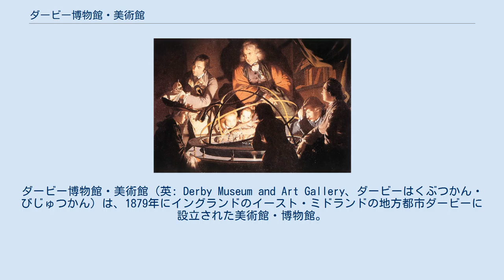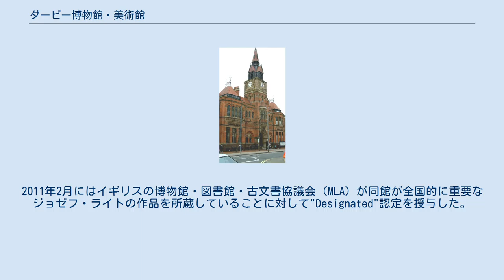ダービー博物館・美術館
ダービー博物館・美術館（英: Derby Museum and Art Gallery、ダービーはくぶつかん・びじゅつかん）は、1879年にイングランドのイースト・ミドランドの地方都市ダービーに設立された美術館・博物館。
ダービー中央図書館と同時に設立され、建物はリチャード・クニル・フリーマンによって設計、マイケル・バスによってダービー市に寄贈された。
ジョセフ・ライトの絵画のみを展示した画廊や、ロイヤルクラウンダービーやダービー周辺地域の磁器を展示した大型画廊が設置されている。
考古学・博物学・地質学に関わる物や軍事用品も所蔵する。
美術館の開館は1882年。
 同館の歴史は1836年2月10日の「ダービー市郡博物館・博物学協会」の設立までさかのぼる。
この協会は「フル・ストリート公衆浴場」内に設置されたが、会員の支払う会費によって運営された私的なものであった。
当初の所蔵品は、ダービー哲学会の会長を務めていたフォレスター博士によって寄付されたものであった。
 当時の後援者は第6代デヴォンシャー公爵のウィリアム・キャヴェンディッシュ、会長は熱心な博物学者であったジョージ・ハーパー・クルー卿が務めた。
鉱物や外国産の鳥の剥製を寄贈し貢献したのは、ジョージ・ゴーラー中佐である。
この寄贈品には、ゴーラーが南オーストラリア植民地総督を務めていた際に得たアホウドリの剥製も含まれていた。
1839年に工員教習所で開かれた大規模な展覧会（ダービー展覧会）には、慈善事業家のジョセフ・ストラットの所蔵品が多く含まれた。
これら所蔵品の多くは、ダービー博物館・美術館に引き継がれた。
協会は、1840年にビクトリア通りのアセニウムに移転した。
1856年には所蔵品が急増し、市会議員のウィリアム・マンディから市営化の要請を受けたが協会はこれを断った。
 1857年にはリュウェリン・ジューイットが幹事に就き、同館は毎週土曜日の朝に一般市民に解放された。
1858年、ダービー哲学会は「ダービー市郡博物館・博物学協会」との統合に伴い、付属図書館の4000冊の図書、数学・科学の実験装置、また所蔵品の化石と共にダービー市内ワードウィックに移転した。
1863年に植物学者のアレキサンダー・クロールが最初の司書およびキュレーターに任命され、続く1964年に博物館・美術館と図書館が統合を果たした。
クロールはスターリング・スミス協会にキュレーターとして移籍するため1875年に同館を去った。
 ダービー市郡博物館は、1870年になってダービー市に所有権が譲渡されたが、所蔵品を展示する空間を見つけることは困難であった。
このためすべての作品を3年間倉庫で保管した後ようやく1879年6月28日に一般公開が始まった。
美術館は1882年に開館し、1883年には電気照明が利用されるようになった。
 1936年にはアルフレッド・E・グディが50年に渡って収集した大量の収蔵品を寄付する。
グディは自身の死に際し1万3000ポンドを建物の増築のために遺した。
増築は1964年に完了し、現在では博物館と美術館を収容している。
新館・旧館双方の改築は2010年から2011年にかけて行われた。
 1876年の建物は現在はダービー中央図書館として利用されているが、 新しい建物との境界線は明確ではない ダービーは18世紀において大きな位置を占めていたが、それは王権神授説の統治に対して科学と哲学が立ち向かった啓蒙時代において果たした役割によってである。
啓蒙時代には多くの潮流があり、哲学者デイヴィッド・ヒュームを中心とした多分に哲学的なスコットランド啓蒙、フランス革命で最高潮に達した政治的変革、が挙げられる。
そしてイングランド中部は、産業と科学の分野で多くの重要人物が交叉した地域であった。
有名なルナー・ソサエティにはエラズマス・ダーウィン、マシュー・ボールトン、ジョゼフ・プリーストリー、ジョサイア・ウェッジウッド、そしてベンジャミン・フランクリンがアメリカから文通で参加していた。
エラズマス・ダーウィンはチャールズ・ダーウィンの祖父にあたり、1783年にダービーへ転居した際、ダービー哲学会を開いたのだった。
この会はダービー初の図書館設立に尽力した。
 ジョセフ・ライトの絵画のうち、光と陰の使い分けで知られる何点かは、ルナー・ソサエティの会員たちの所有だった。
ダービー博物館はライトのスケッチを300点以上、油絵を34点、文書類を何点か所有して...